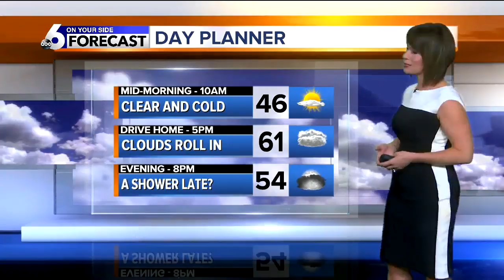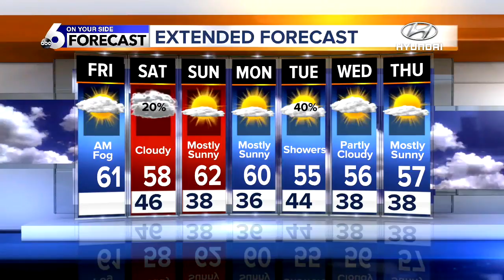KIVI 6 On Your Side Latest Headlines | October 5, 5am